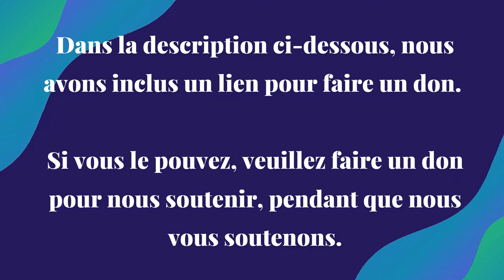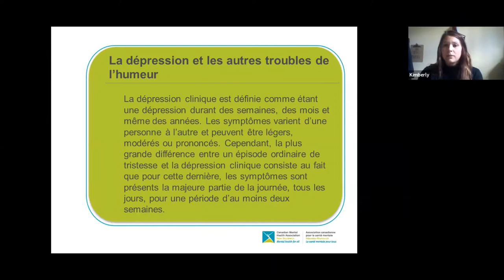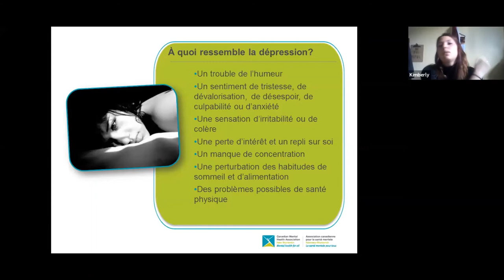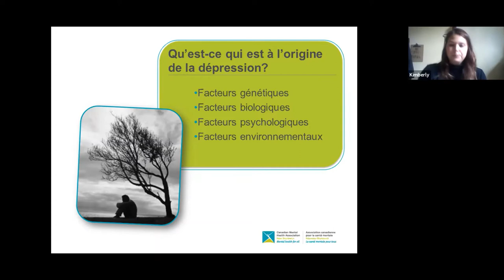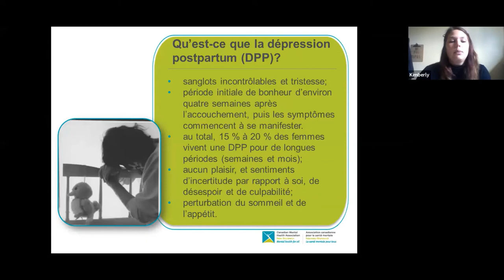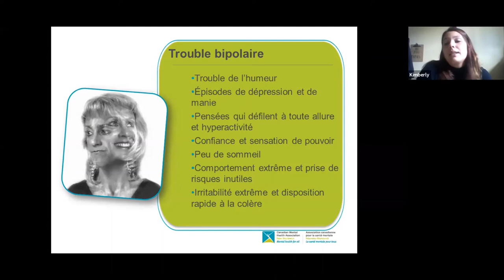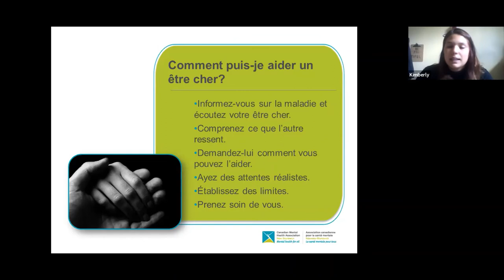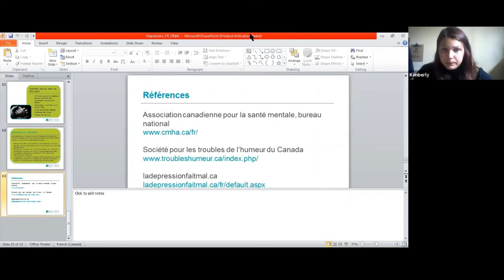Webinaire : La dépression et les autres troubles de l'humeur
Kimberly de l'Association canadienne pour la santé mentale du Nouveau-Brunswick a présenté la Dépression et les autres troubles de l'humeur. Enregistré le 23 avril 2020.